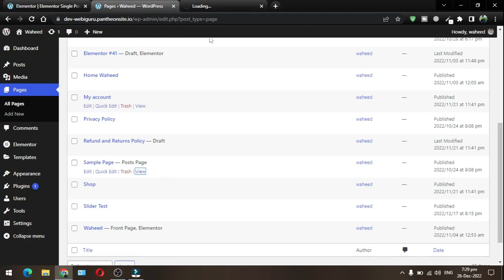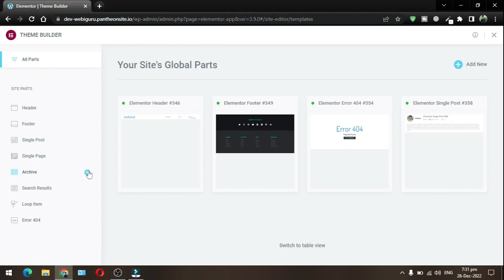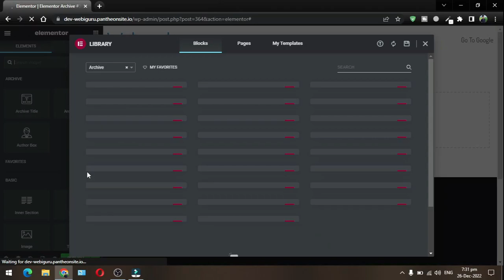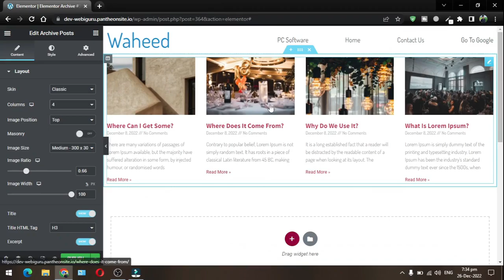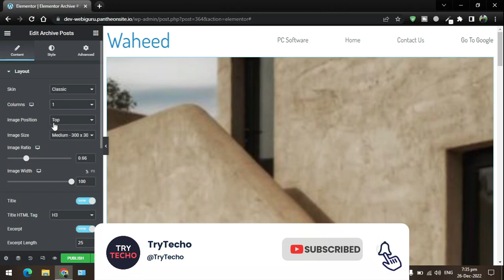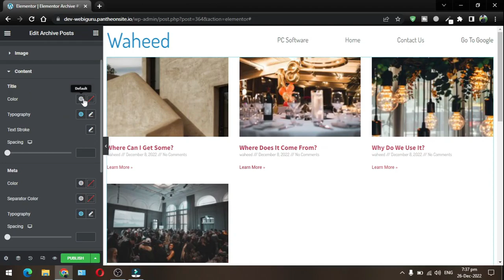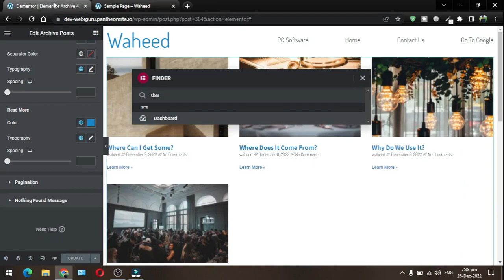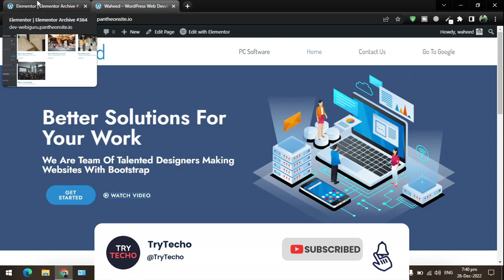Lecture 13 | Designing a Custom Archive Template with Elementor Theme Builder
Are you tired of using the same generic archive template for your blog or website? In this video, we'll show you how to design a custom archive template using Elementor's theme builder.

An archive template is used to display a list of your posts, either by category, tag, or date. With Elementor, you can create a unique and visually appealing archive template that showcases your content in a professional way.

We'll walk you through the process of setting up a custom archive template in Elementor, adding and styling elements, and integrating features such as pagination or filtering options.

Whether you're a beginner or an experienced web designer, this tutorial will provide you with all the tools you need to create a custom archive template with Elementor.
So, if you want to make a custom archive template for your blog or website, this video is a must-watch for you.